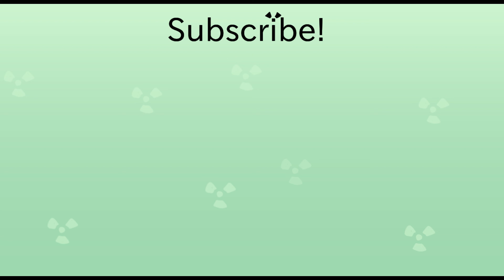3AM gas station pizza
I play haunted gas station and cry.

I play a spooky haunted 3AM indie game. This game was spooky, spoopy, creepy, terrifying, funny, hilarious, poggers, pog champ, silly, but not wholesome. All endings, because there is only one.